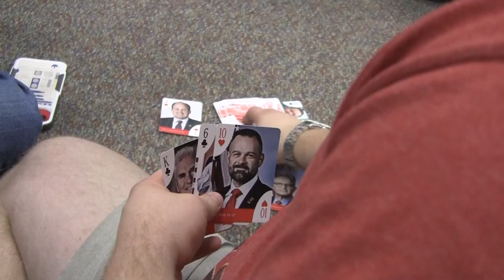Election Show Watch Party Package